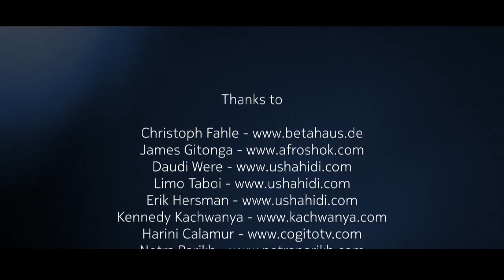Teddy Bears and Talking Drums (Nokia)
From Rio to Nairobi, Berlin to Mumbai, and everywhere in between, mobile technology continues to change our world in exciting and unpredictable ways.

People all over are embracing the possibilities that are emerging from this ongoing revolution, shaping -- and being shaped -- by it in the process.

Director, cinematographer, editor, colourist

Producer by Paul Albert
Additional editing Andy Oates